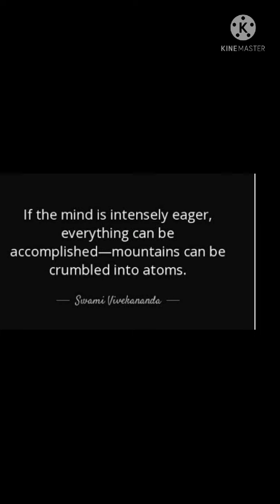ASBM : National Youth Day 2022 Celebration - A Tribute to Swami Vivekananda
ASBM : National Youth Day 2022 Celebration
Documentary by Ashik, Allen Johnson, Sneha, Princy, Sarika